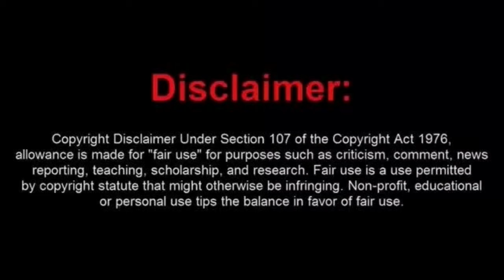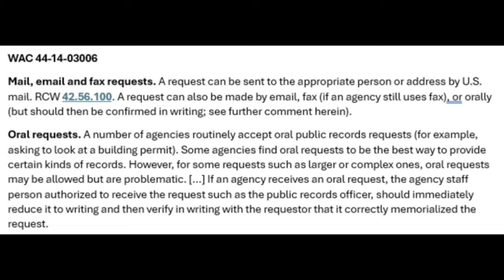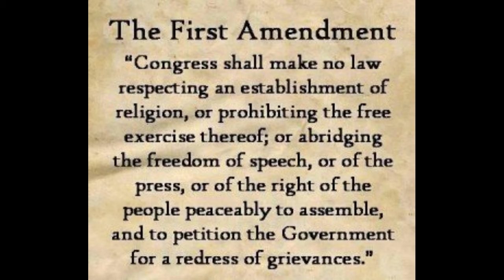Trashy Frauditor Gets Trespassed from The Lake Terrace, WA. Garbage Dump